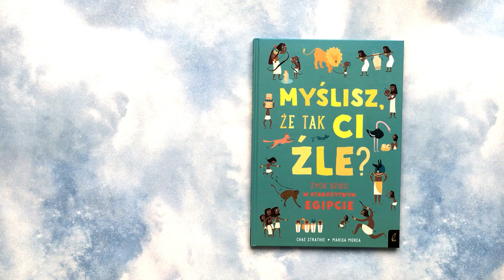Myślisz, że jest ci tak źle? Życie dzieci w Starożytnym Egipcie KSIĄŻKI DLA DZIECI Aktywne Czytanie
Myślisz, że jest ci tak źle? Życie dzieci w Starożytnym Egipcie
Wydawnictwo Wilga
Autor Chae Strathie
Ilustracje Marisa Morea

Kategoria wiekowa: 6-7 lat.

Nota od wydawcy:

Wiecie, co jadły, w co się bawiły, jak mieszkały i jak ubierały się dzieci w Starożytnym Egipcie? Po tej lekturze już nigdy nie będziecie narzekać, że budyń jest niedobry, wątróbka za twarda a sweter od babci to obciach. W końcu dzieci w Starożytnym Egipcie jadły…myszy i gołębie.

O takich i wielu innych interesujących faktach z życia egipskich dzieci dowiadują się współcześni młodzi czytelnicy.

"Myślisz, że tak ci źle?" to seria dwóch książeczek opowiadających o tym, jak wyglądało życie dzieci w starożytnym Egipcie i starożytnej Grecji. Fakty podane z dużym poczuciem humoru, ale z dbałością o merytorykę. Dużo nauki i zabawy.